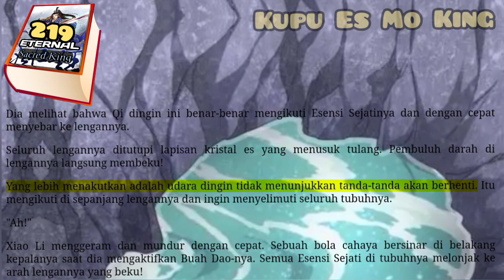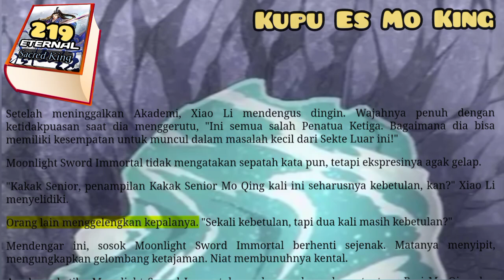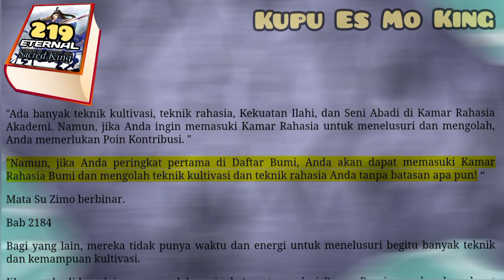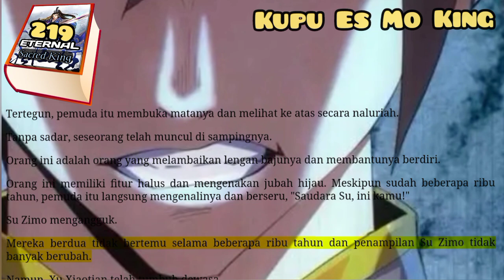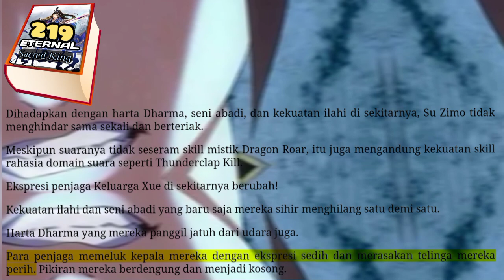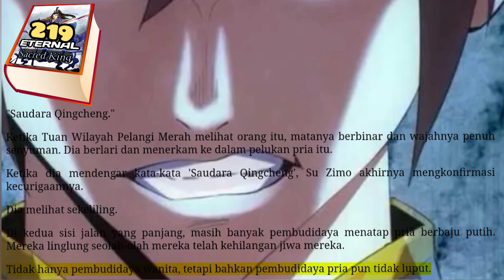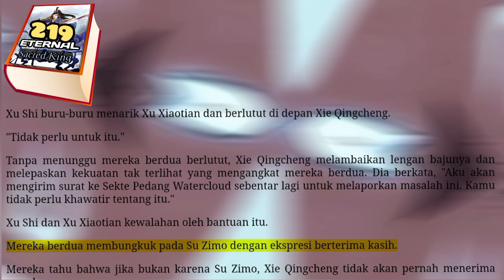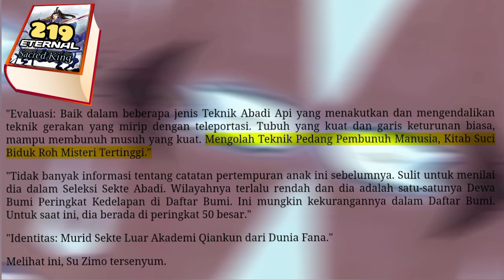Kupu Es Mo King, ESK 219